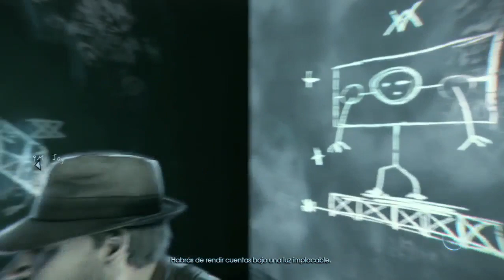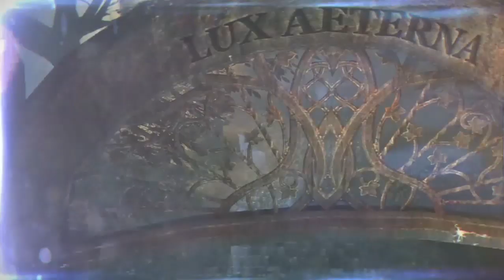murdered ps3 parte 7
solo subir videos de juegos y que los demas disfruten de la experiencia :D